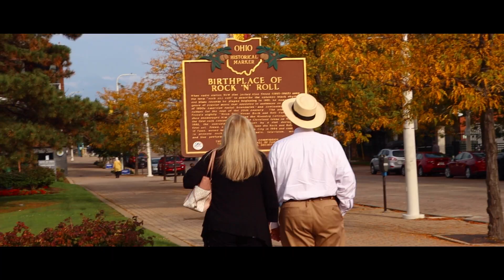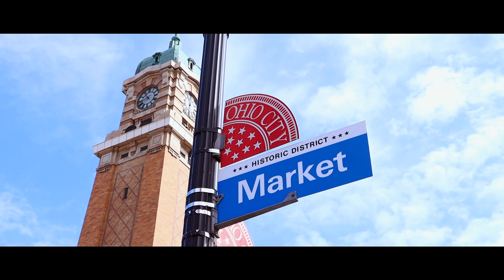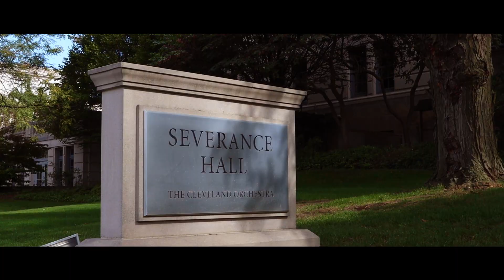Cleveland - Born Again in Abandoned Nature | Travel Cinematic | Canon 90D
You are the light of the world, a city set on a hill can not be hidden.

Be unexpected!